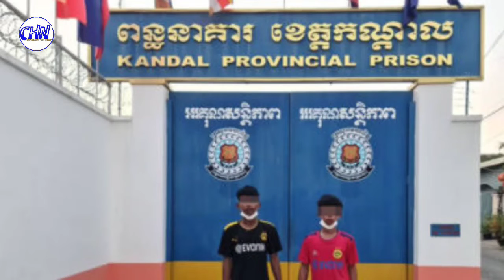Hearing the sound of people throwing shops, he came out to look and checked the camera to see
ឮ​លឺ​សូរ​សម្លេង​គេ​គប់​ហាង ក៏​ចេញ​មក​មើល រួច​ឆែក​កាមេរ៉ា​ឃើញ​សកម្មភាព​ស្តែង​ៗ

Hearing the sound of people throwing shops, he came out to look and checked the camera to see the actual activities.

Sources and Referencing:
Video: Cambodia Hot News
Images: Cambodia Hot News
Video Editing: KinMaster Last Version
Thumbnail(s) Editing: Picsart 2022